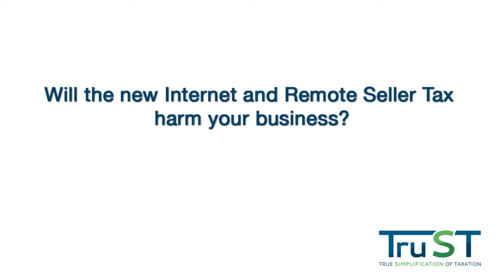Brad Darooge, President & CEO, Baudville Inc.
Darooge discusses how the proposed Internet sales tax system under the Marketplace Fairness Act will adversely impact Baudville Inc, headquartered in Grand Rapids, Michigan. The B-to-B catalog mailer company employs roughly 100 people who mail catalogs throughout the U.S.